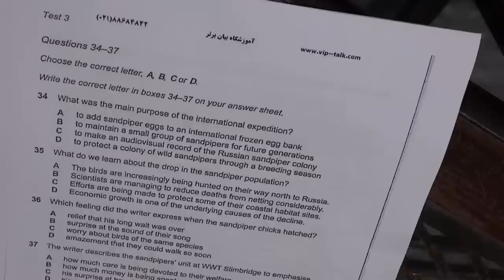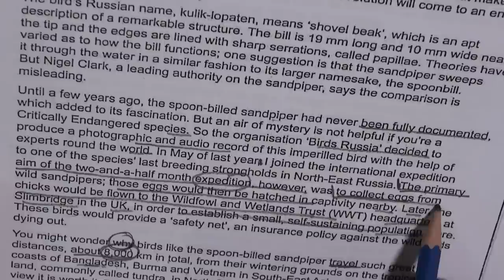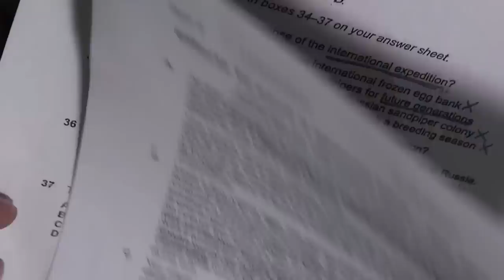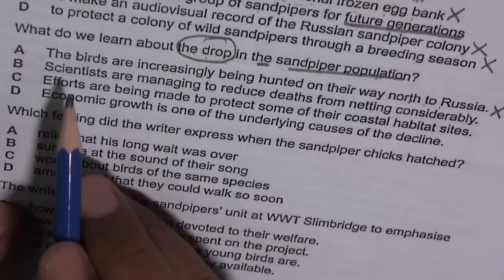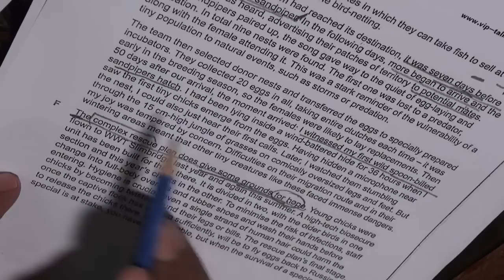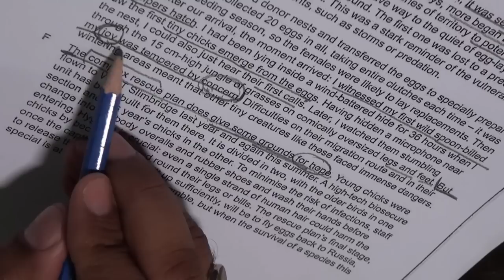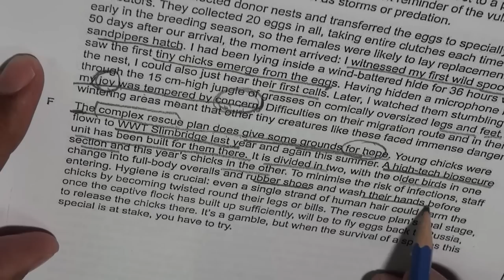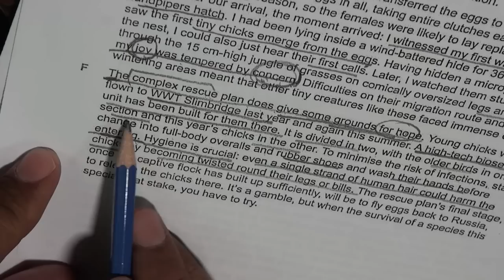IELTS Reading Tips for MULTIPLE CHOICE QUESTIONS By Asad Yaqub